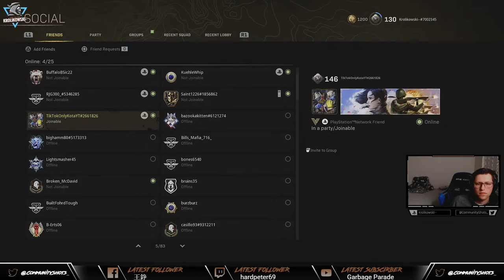Call of Duty: Warzone Reinforced LIVE | Krolikowski-- (PS5) (Vanguard) (Caldera) (Rebirth)